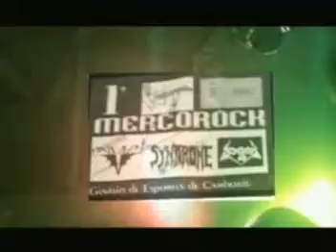Syndrome - Beyond The Night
Banda: Syndrome
Produção: Wander